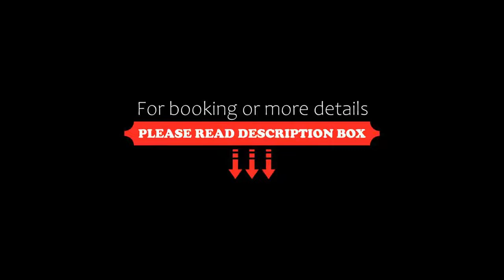Hôtel Bagatelle, Pont-à-Mousson, France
About Property:
You're eligible for a Genius discount at Hôtel Bagatelle! To save at this property, all you have to do is sign in.
Situated in the historic heart of Pont à Mousson, 2 km from the Train Station, this hotel is just a few steps from the Abbey of Prémontrés, and Place Duroc. Secure private parking and free Wi-Fi access is available.
Each room has a private bathroom with a bathtub, a hairdryer and free toiletries.
The Hotel is jus...
Property Type: Hotel
Address: 47 - 49 Rue Gambetta, 54700 Pont-à-Mousson, France
Searching For
1. Hôtel Bagatelle - Pont-à-Mousson - France
2. Hôtel Bagatelle - Pont-à-Mousson - France Address
3. Hôtel Bagatelle - Pont-à-Mousson - France Rooms
4. Hôtel Bagatelle - Pont-à-Mousson - France Amenities
5. Hôtel Bagatelle - Pont-à-Mousson - France Offers and Deals
Audio Credit:
Track Title: Subway Dreams
Artist: Dan Henig